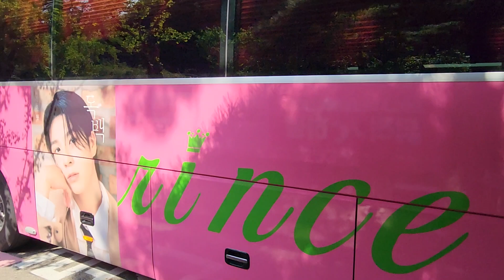하남뮤직페스티벌 뮤직인더하남 우총버스 속속 도착중~